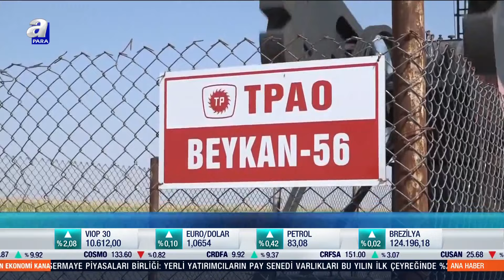Bakan Bayraktar Açıkladı! Mayıs Ayında Elektrik Ve Doğalgaza Zam Yok l A Para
Enerji ve Tabii Kaynaklar Bakanı Alparslan Bayraktar, mayıs ayında elektrik ve doğalgaz fiyatlarına zam yapılmayacağını açıkladı. Bakan Bayraktar, küresel riskler nedeniyle artan fiyatlara rağmen elektrik ve doğalgazı en uygun fiyattan vatandaşa ulaştırmaya çabaladıklarını söyledi